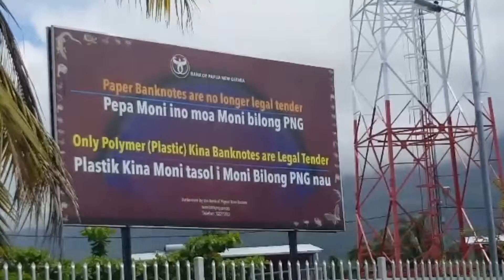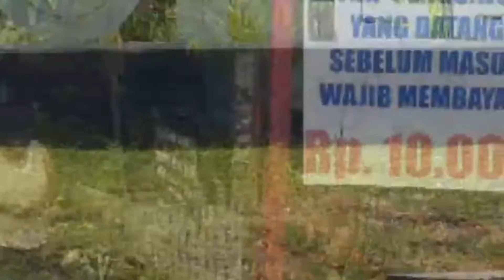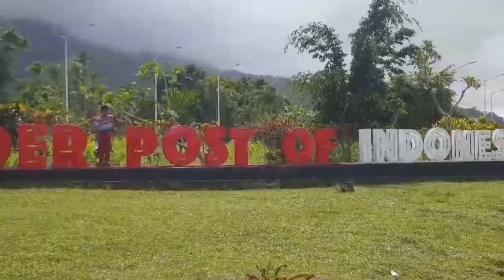The Amazing of Skouw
SKOUW Border Post Of Indonesia - PNG